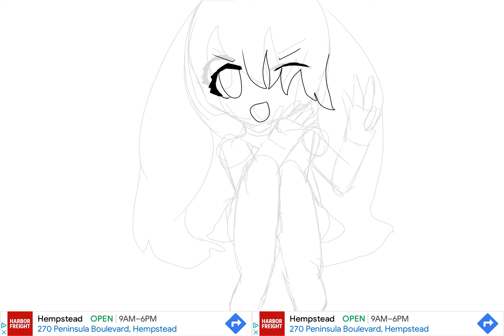World is mine! Luzume speedpaint ♥︎ 世界一のお姫さま～！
I hand-drew the chibi v flower in the corner bc my drawing pen died :3
this toke me hours what the hell am i doing with my life JAHDHDD